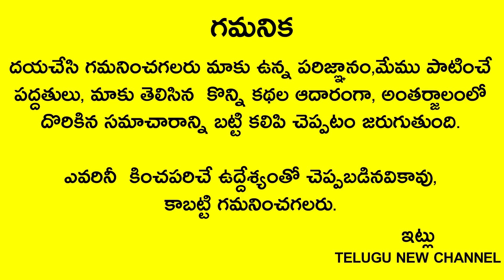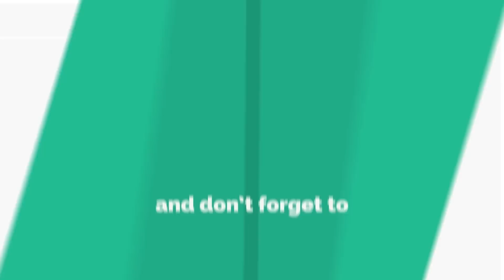రేపు అక్టోబర్03 దుర్గాష్టమి మామూలు రోజు కాదు సాయంత్రం 6లోపు గుమ్మం దగ్గర ఈ పువ్వు పెడితే డబ్బు వరదలే